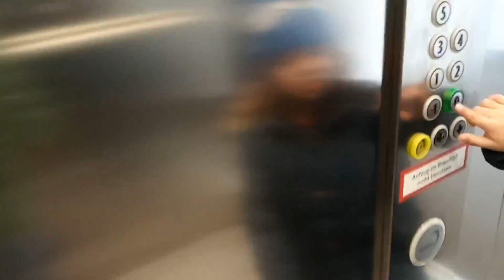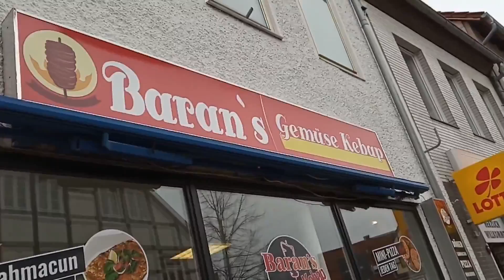JALAN JALAN DISEPUTAR RUMAH SUAMI DI JERMAN || MAKAN KEBAB DIWARUNG HALAL TURKI